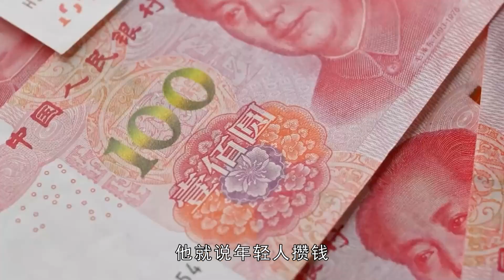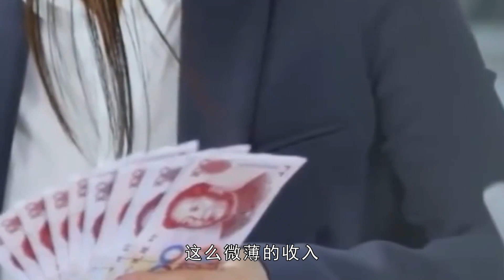每天少喝一杯咖啡，30年省出养老钱？专家的提议还得从实际出发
两会期间有很多代表委员会提出非常多中肯的建议，但是我觉得有的人提的建议是不是有点太不食肉糜了。